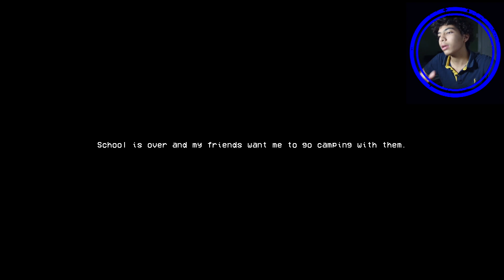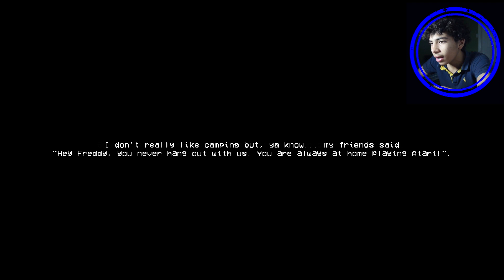HUNTING DOWN SIREN HEAD AT 3AM! DONT PLAY SIREN HEAD GAME! HE GETS MAD AND COMES TO MY HOUSE!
JUNIOR SWIPES WITH ANOTHER BANGGERRRRR

●Haunted Places by Alex Lisi.